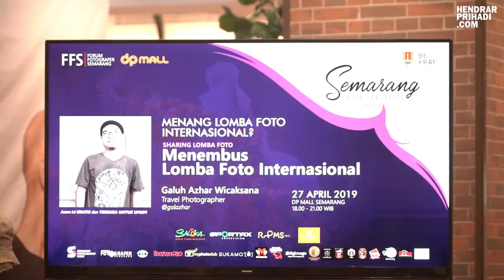Fotografi Semarang Foto Festival 2019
Bagi saya fotografi, yang merupakan sebuah produk visual adalah sangat penting dalam pembangunan citra Kota Semarang.

Dalam berbagai penelitian disebutkan bahwa otak manusia ini sebagian besar digunakan untuk mengolah data Visual (Gambar), dibanding data suara, penciuman, dan seterusnya.

Maka dari itu sebuah produk visual, baik itu foto maupun video menjadi sebuah faktor terbesar bagi seseorang ber-persepsi.